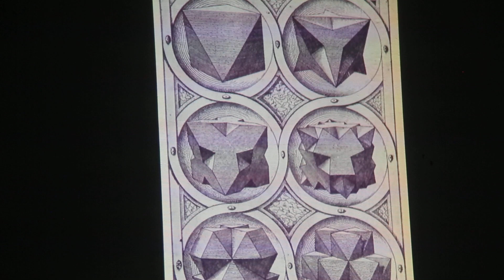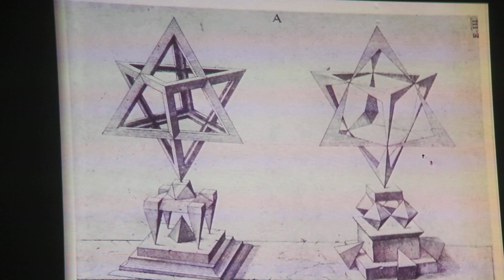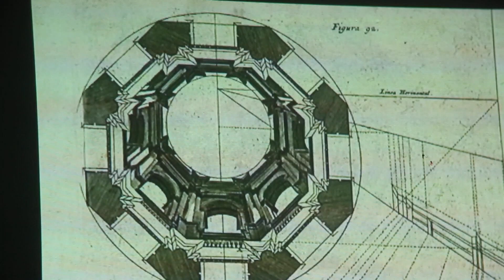Curso Anamorfoses com Eduardo Verderame (parte 3/5)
O Paço das Artes lança o curso Anamorfoses, do artista visual Eduardo Verderame, como parte das atividades relacionadas à exposição “Limiares” da artista Regina Silveira. Ajude-nos a divulgar através da hashtag PaçoEmTodoLugar!

Eduardo Verderame (1971) é artista visual formado pela USP e trabalha como assistente da artista  Regina Silveira desde 1994. Em seu trabalho pessoal trata de temas como jogos e proposições interativas, a criação de universos imaginários ou simbólicos, e a recriação de narrativas.

A palavra "anamorfose" vem da junção de duas palavras do grego: ANA (novamente, repetido) e MORPHE (forma), ou seja, refazer uma imagem, organizá-la novamente.
A ideia da oficina é oferecer uma perspectiva histórica dessa prática nas artes até os dias de hoje, explorar os recursos básicos da Anamorfose utilizando como base alguns trabalhos da artista Regina Silveira, e realizar um pequeno exercício prático que servirá de base para compreender processos de criação de imagens com esta técnica.

Parte 1 - Sequência de Fibonacci, Proporção Áurea, a perspectiva e o Renascimento
Parte 2 - Artificialidade e os limites da representação da realidade no Maneirismo
Parte 3 - O grotesco, a geometria e o Barroco
Parte 4 - Sobre malhas de anamorfoses e sua utilização por artistas contemporâneos como Thomas Quinn, Felice Varini e Regina Silveira.
Parte 5 - Utilização de malhas de anamorfoses no trabalho da Regina Silveira e no do próprio artista Eduardo Verderame. Exercício prático.

Para mais conteúdo sobre arte contemporânea, visite as plataformas do Paço das Artes!